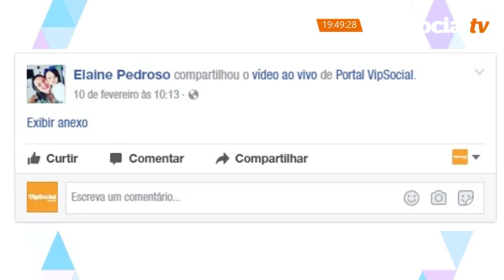Programa Na Moda com Anna Vargas